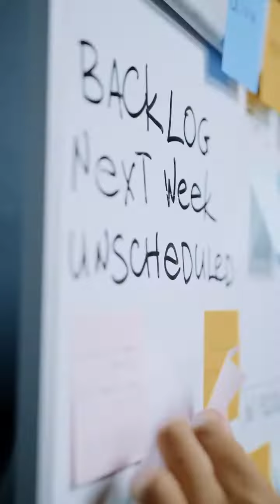Reach Your Goals in 2022 - 3 Months Left!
What goal do you NOT want to carry over into 2023? There are 3 months left in this year to get it done! Who is helping you finish strong?

As your coach, I will help you GET FOCUSED, STAY MOTIVATED and TAKE ACTION to make it happen. Book a time in my calendar today and let's get to it 🎯➡️